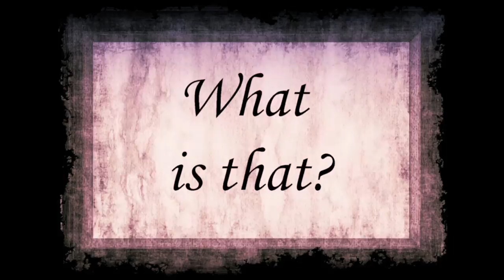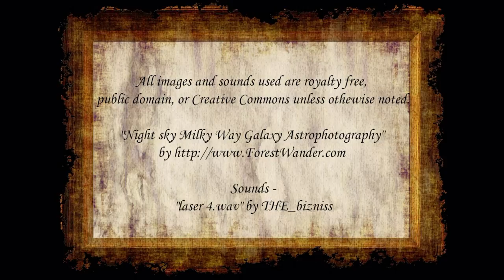Scorpion News Live: January 29, 2015